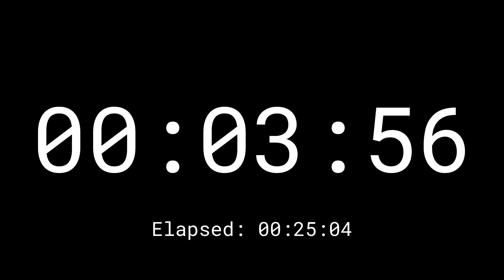29 Minutes Countdown Timer Clock With Elapse Time and Loud Alarm In The End (HD - 1080p)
Simple, white 29 minutes countdown timer with elapse time and loud alarm in the end (HD - 1080p)

If you wish to support this channel you can make donations through PayPal Any amount would be greatly appreciated and help me to keep setting aside time for making new videos.

I own all rights to both the video and audio files used in all my uploads, and every video is manually self-made with self-developed software.